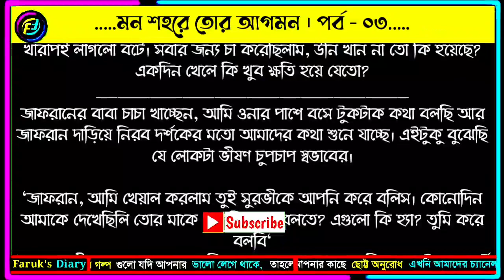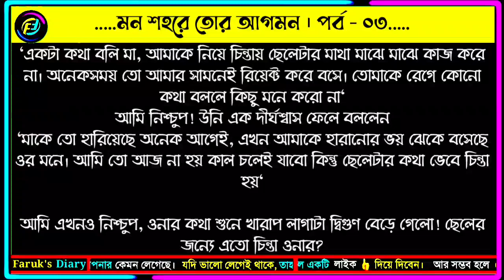মন শহরে তোর আগমন | পর্ব - ০৩ | Valobasar golpo | ভালোবাসার রোমান্টিক গল্প | Faruk's Diary